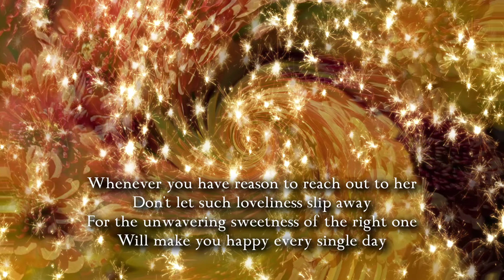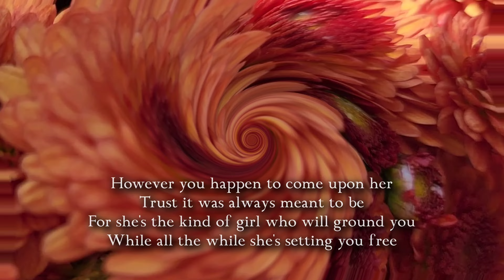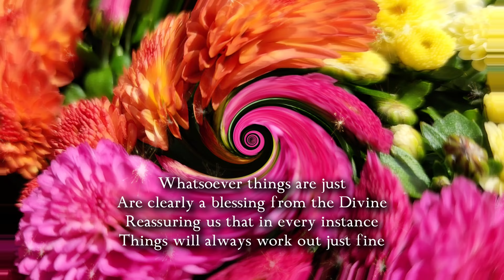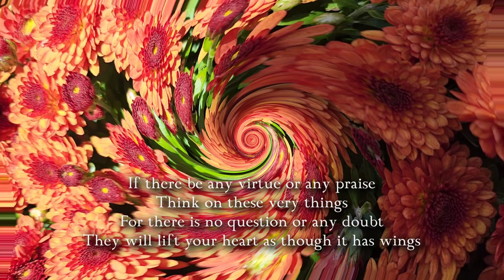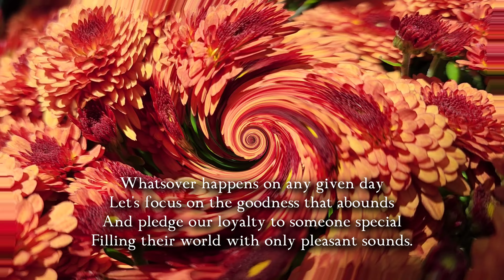Whatsoever Things Are Good ✨️ By Carol Ann Henderson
~ Philippians 4:8